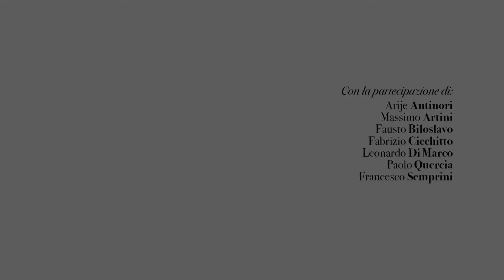Convegno n. 539 - MISSIONI MILITARI E INTERESSE NAZIONALE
Si è svolto giovedì 15 marzo 2018 alla Sala della Regina di Palazzo Montecitorio, presso la Camera dei deputati, il convegno dal titolo "Missioni militari e interesse nazionale", promosso dall'On. Massimo Artini, vice presidente della Commissione Difesa, in collaborazione con il Centro Studi per l'Estero Vicino (CeNASS). Un'occasione per rilanciare il dibattito sulle missioni militari fuori dai confini nazionali, senza prescindere dalla necessità di un’efficace politica estera e di difesa che riscopra l’interesse nazionale. È quanto emerso nel corso del dibattito, moderato da Paolo Quercia, al quale hanno partecipato, tra gli altri: i corrispondenti Fausto Biloslavo e Francesco Semprini, l'analista geopolitico Arije Antinori e Fabrizio Cicchitto, Presidente della Commissione Esteri alla Camera dei deputati.